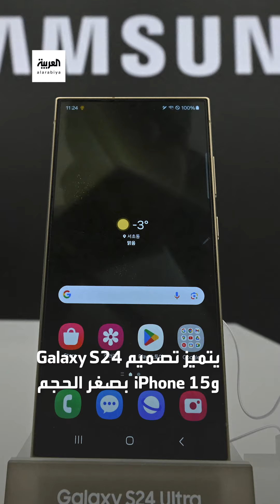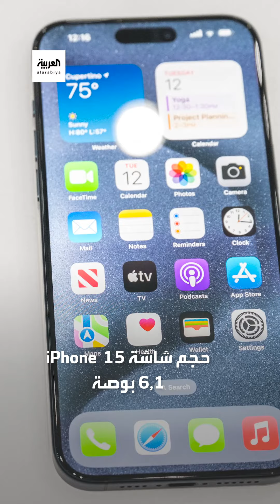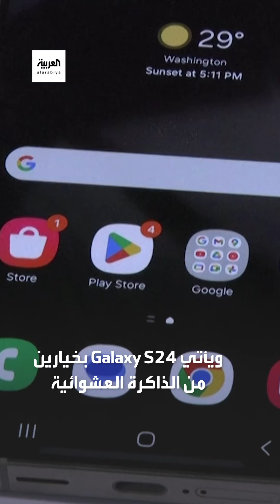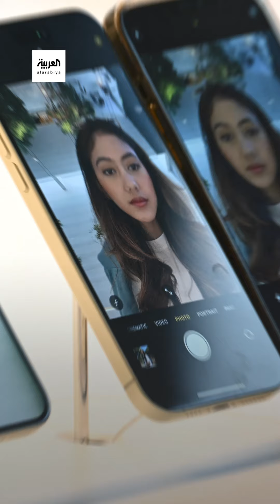يمكن أن تساعدك في تحديد الأنسب لك.. مقارنة بين هاتفي Galaxy S24 و iPhone 15